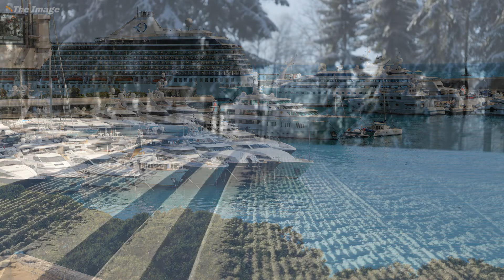Canon EOS 6d Mark II Sample Photos | Canon 6d m II Tesst